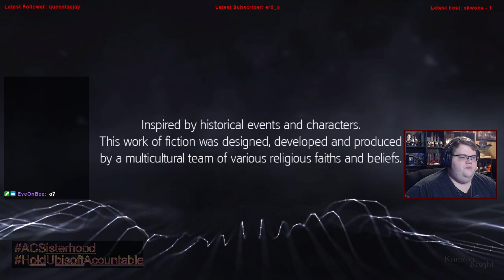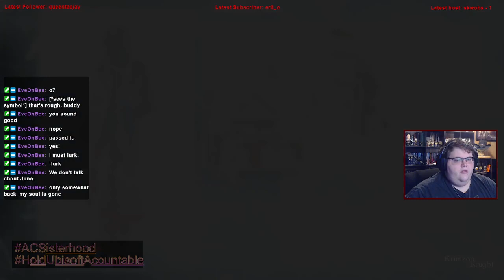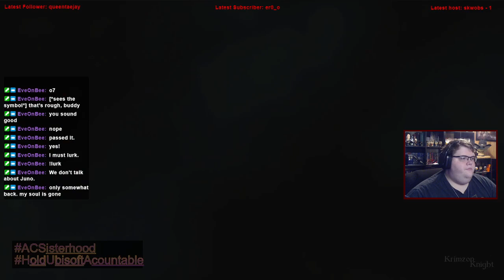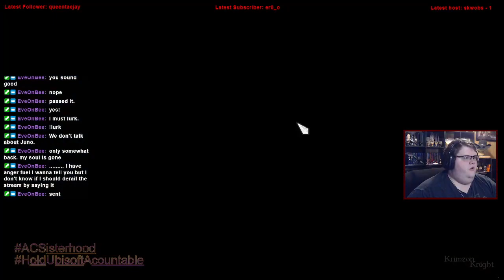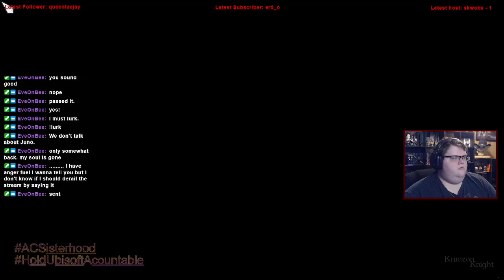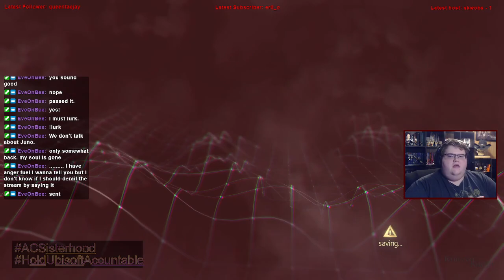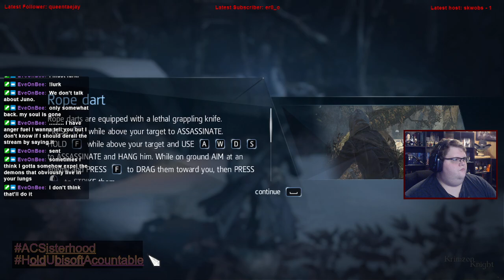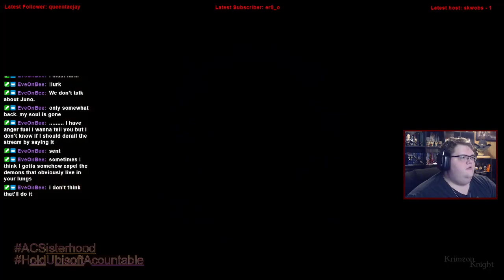Krimzon Plays | Assassin’s Creed Rogue: Episode 1 – When the Bough Breaks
Assassins Creed Rogue, the one that was a second beginning for the franchise.

Substance Abuse: samhsa.gov/find-help/national-helpline